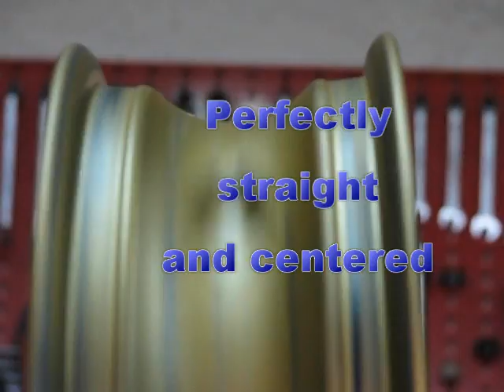Centered wheel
Roata noua bate...ne-montata ne-nimic  :)